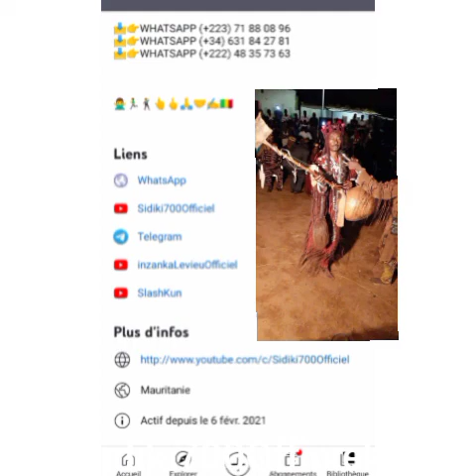MADOU SANGARÉ VS djinetigui hibou cisse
06:00 💤

00:00 phase1
00:45 phase2
01:00 phase3
02:00 phase4
03:00 phase5
04:00 phase6
05:00 phase7
06:00 phase8
07:00 phase9
08:00 phase10
09:00 phase11
10:00 phase12
11:00 phase13
12:00 phase14
13:00 phase15
14:00 phase16
15:00 phase17
16:00 phase18
17:44 phase19